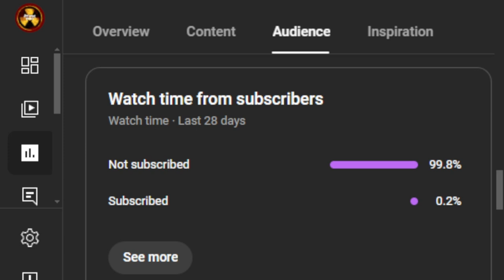Call of Duty Black Ops 6 is really fun to play